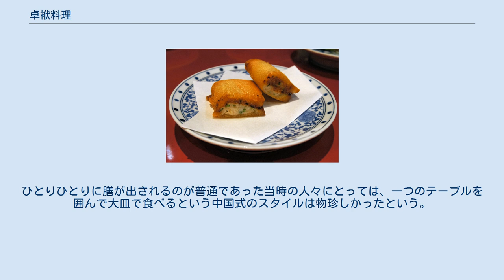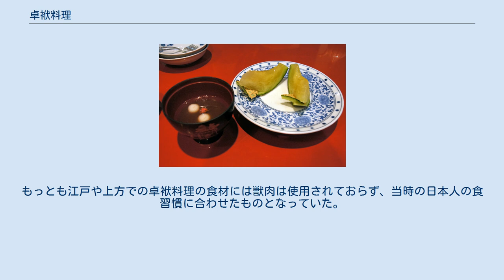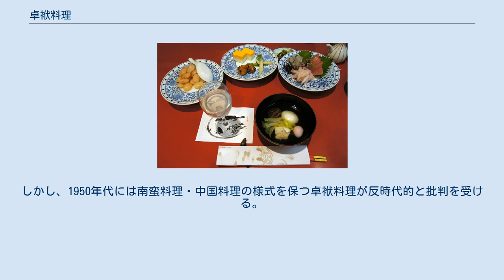卓袱料理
卓袱料理店内（長崎市） 卓袱料理（しっぽくりょうり）とは、中国料理や西欧料理が日本化した宴会料理の一種。
長崎市を発祥の地とし、大皿に盛られたコース料理を、円卓を囲んで味わう形式をもつ。
和食、中華、洋食（主に出島に商館を構えたオランダ、すなわち阿蘭陀）の要素が互いに交じり合っていることから、和華蘭料理（わからんりょうり）とも評される。
日本料理で用いられている膳ではなく、テーブル（卓）に料理を乗せて食事を行う点に特徴がある。
 献立には中国料理特有の薬膳思想が組み込まれていると考えられている。
 卓袱料理　老舗料亭　松亭 中国料理同様に、円卓を囲み、大皿に盛られた料理を各々が自由に取り分け食べるのが卓袱料理の基本形である。
現在では料亭や割烹料理店で味わうのが主流で、結婚披露宴で卓袱料理形式の献立が組まれたり、冠婚葬祭などで卓袱料理の仕出し料理をとる家庭もある。
しかし、大皿に盛りつけるなど手間が省け、人数に増減があっても対応しやすいという合理性もあり、「急ぎの客人向け料理」「家庭的なもてなし料理」という側面もあったとみられている。
中国料理の宴会と異なり取り箸は用いず、各自の直箸と呑水（とんすい）と呼ばれる陶器の匙を用いて、各自の取り皿に取り分けてたべる。
 現在の卓袱料理は、「お鰭」「鰭椀」と呼ばれる吸い物でスタートする。
スープで宴会が始まるのは広東料理と共通する形式である。
各人に椀が配られ、料亭では女将（長崎弁でオカッツァマ）が、披露宴では司会者が「お鰭をどうぞ」と挨拶を行って宴会がスタートする。
参加者全員が吸い物を空にした後、主催者（結婚披露宴では来賓が多い）の挨拶が行われ、乾杯をする。
その後、大皿に盛られた料理が次々と振舞われる。
料理の内容や品数は店や予算などで異なる。
 卓袱料理と同時期に考案された精進懐石料理だけで組み立てる料理を普茶料理または普茶卓袱といい、福建省出身の黄檗宗の隠元隆琦に始まる形式とされる。
普茶料理の献立は精進料理で構成され、寺院でよく好まれた。
寺院発祥の普茶料理は卓袱料理と起源を異にするが、円卓で食事をする形式は卓袱料理にも影響をもたらした。
 また、卓袱料理は「銘銘膳」などに象徴される日本食事形式に対比するものとも言われ、大正期から一般的になる小型の食卓「卓袱台（ちゃぶ台）」の語源となった。
現在でも関西地方では共同の食卓を「シッポク台」と呼ぶこともある。
 卓袱の語源は不詳だが、中国語で「卓」はテーブル、「袱」はクロスの意味（袱紗など）を持つ。
また、長崎奉行所の記録には「しっぽく」は広南・東京（トンキン）方面（現在のベトナム中部、北部）の方言と記されている。
 卓袱料理とは料理の種類でなく、卓やテーブルを使う食べ方を意味するとの考えもあり明快ではない。
また「卓袱ウドン」のような名称は「たくさんの具」を意味すると考えられている。
 長崎における卓袱料理の起源は定かではないが、元和・寛永期（1615年-1643年）に崇福寺、興福寺などの唐寺が建立、徳川幕府により朱印船が廃止、対中国貿易が長崎港に限定されたため、かなりの中国人が滞在していたものとみられる。
 1689年（元禄2年）に唐人屋敷が整備されるまでは、中国人と日本人が市中に雑居しており、互いに招きあい、食事をする機会も多かったと考えられている。
また、海外から運ばれた砂糖や香辛料、オランダ語が語源とされるポン酢など、出島を拠点に行われたポルトガルやオランダなどとの貿易によってもたらされた食材の影響も少なくない。
ポルトガル由来の南蛮料理、南蛮菓子は卓袱料理の発展の下地となり、出島に居住するオランダ人と交流する機会のあった江戸幕府の役人を通してオランダの食文化が少しずつ長崎に広まっていった。
このような異文化の交流の中から、卓袱料理の形態が生まれたと言われている。
 元禄年間（1688年 - 1704年）、長崎に伝わった南蛮料理や中国料理にアレンジが加えられて日本料理化され、長崎独自の料理に変化した。
やがて接待・宴会の際に日本化した舶来の料理を自宅に取り寄せるようになり、それらの仕出し料理を専門とする料理屋はやがて料亭に成長していった。
 1761年、長崎に入国していた清国人・呉成充が山西金右エ門を船に招いて中国式の料理でもてなしたという『八遷卓宴式記』の記述が、卓袱料理についての最古の記録である。
卓袱料理を食べた者の中には商人や司馬江漢をはじめとする蘭学者以外に大名もおり、薩摩藩藩主...